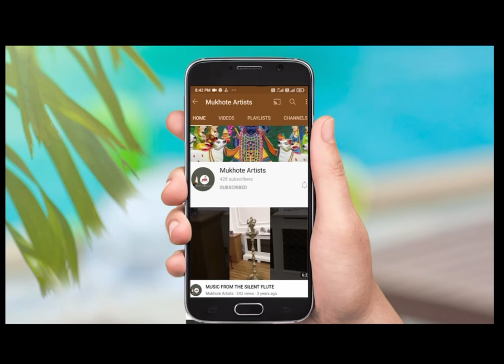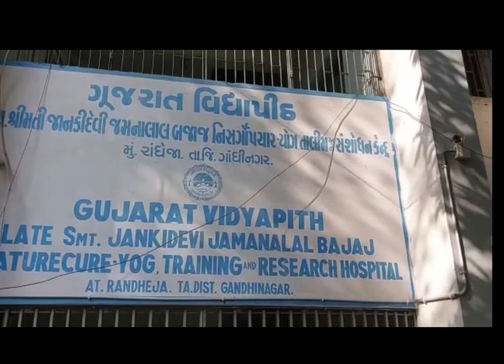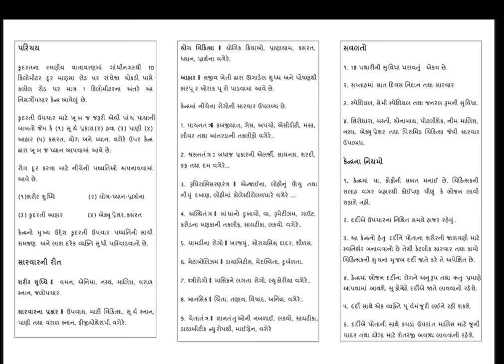NATURECURE & YOG. TRAINING ® RESEARCH HOSPITAL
GUJARAT VIDYAPITH
LATE SMT. JANKIDEVI JAMANALAL BAJAJ
AT. RANDHEJA. TA.DIST: GANDHINAGAR.